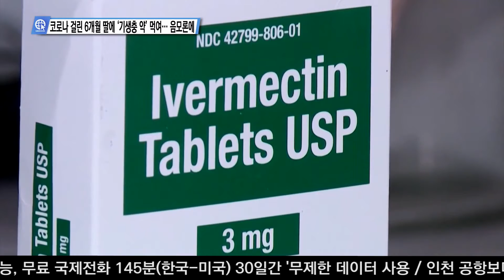코로나 걸린 6개월 딸에 ‘기생충 약’ 먹여… 음모론에